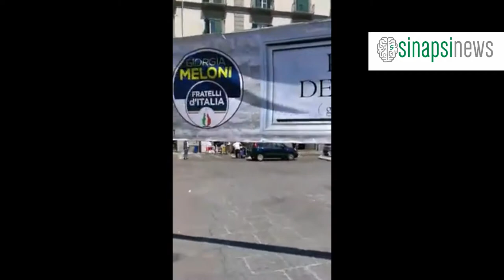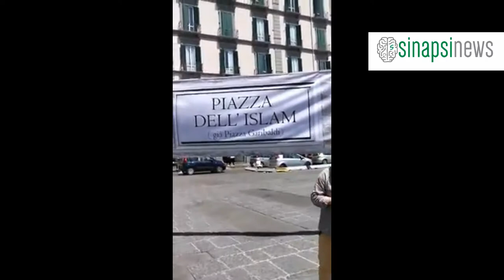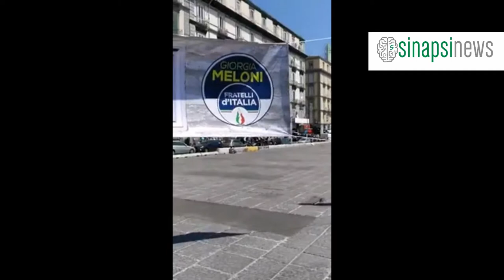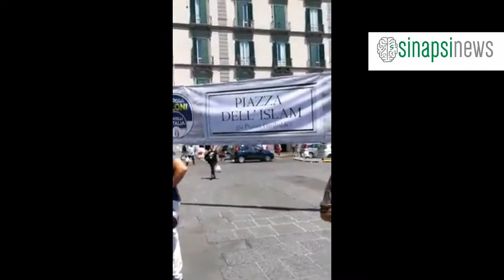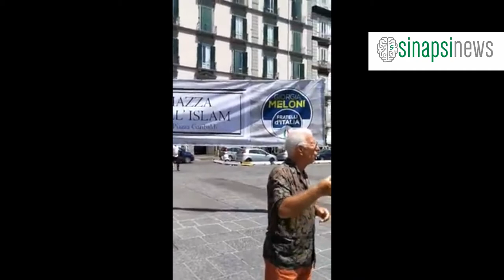Napoli- Pietro Diodato FdI “Napoli Centrale non appartiene più allo Stato Italiano"